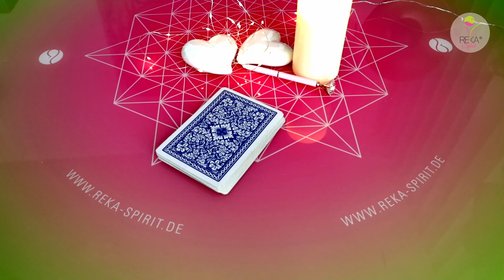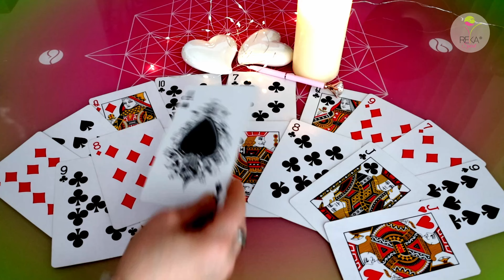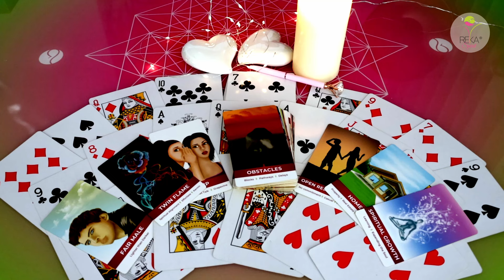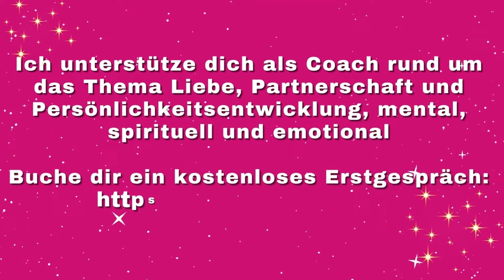Walpurgisnacht - Das ist nur für dich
MONAT ANGEBOT APRIL POWER BOOSTER
In nur 4 Sitzungen Ich biete  dir eine transformative Reise, um von Null auf Hundert durchzustarten. Mein Angebot:  • 4 Sitzungen: Gezielte Hypnose, um positive Veränderungen zu erreichen.

Wochenangebot 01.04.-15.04. NACHHALTIG FIT und SCHLANK 2024
Unsere 8 Hypnose-Sitzungen helfen dir dabei, einmal die Woche einen Termin. Zusätzlich erhältst du Kügelchen in Ohr mit (NADA Akupunktur) das hilft dir zusätzlich bei Heißhunger Attacken, und Nervosität
wonderl.ink/@rekaspirit
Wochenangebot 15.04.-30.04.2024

Großes Blatt ausführlich mit Energie Arbeit In dieser kartenlegung gehe ich besonders auf deine Situation ein, und lasse die Energie fließen während der Beratung
Preis : 111,10 €
wonderl.ink/@rekaspirit

Portal Energiekreis 03.04
Entfessele die Angst in Liebe, und wandle sie um, so das Mut und Freude entstehen kann. Ich unterstütze dich gerne dabei. von 23:00-23:30
Preis : 90,00 €
wonderl.ink/@rekaspirit

Portal Energiekreis 06.04
Es erreichen uns intensive Portal Energien. Der Portal Tag heute holt in uns die Energien der selbstmeisterung hoch. von 23:00-23:30
Preis : 90,00 €
wonderl.ink/@rekaspirit

Portal Energiekreis 11.04
HEUTE erreicht uns ein kraftvolle Portal Tag. Die Energie ist in Mitgefühl, und kann Themen und Emotionen heilen.
Preis : 90,00 €
wonderl.ink/@rekaspirit

Portal Energiekreis 14.04.
Die Energie ist in Geduld ,und kann die Themen was mit Geduld zu tun haben heilen. Bleibe im Vertrauen das alles zu deinem Wohl und zu richtigen Zeit geschehen wird. von 23:00-23:30
Preis : 90,00 €
wonderl.ink/@rekaspirit

Portal Energiekreis 22.04.
Es erreichen uns intensive Energien. Der Portal Tag heute fördert das Loslassen in uns. Halte nicht länger an Begebenheiten fest, die deinem Wohl nicht dienlich sind. von 23:00-23:30
Preis : 90,00 €
wonderl.ink/@rekaspirit

Portal Energiekreis 27.04.
Bleibe im Vertrauen das alles zu deinem Wohl und zu richtigen Zeit geschieht und sei bereit Raum zu schaffen für Neues. Nimm diesen Fluss des Wandels dankbar an. von 23:00-23:30
Preis : 90,00 €

Portal Energiekreis 30.04
Es erreichen uns intensive Energien Portal Tag und Walpurgisnacht (21:15) zugleich. Der Portal Tag heute bietet dir einen besonderen Schutz und Zugang zu Fruchtbarkeit (Fruchtbarkeitsfest mit Freuden Feuer) Ich zellibriere einen kraftvollen Ritual von 22:22-22:44
Preis : 111,10 €
wonderl.ink/@rekaspirit

NEUMOND RITUAL heute ist der Neumond im Widder (20:21) es fördert die Heilung in der Liebe und Beziehungsaspekt 08.04. Nur 7 Teilnehmer
Lass los und gebe frei, das Ziel ist fast erreicht. Achte auf deine Träume und Impulse und Eingebungen. Von 22:22 bis 22:44
Preis : 90,00 €
wonderl.ink/@rekaspirit

VOLLMONDRITUAL 24.04. Vollmond im Skorpion
Lehre deinen Geist und nutze die Transformation, indem du Liebe in den Situation bringst. Von 22:22 bis 22:44
Preis : 90,00 €
wonderl.ink/@rekaspirit

LIEBES VENUS RITUAL SEHNSUCHT 03.04
Venus  und Neptun im Konjunktion  in den Fischen. In Liebe und Beziehungen, Sinneslust kann den Gefühlen etwas mehr Sehnsucht verleihen. Von 22:22 bis 22:44
Preis : 88,88 €
wonderl.ink/@rekaspirit
VENUS LIEBESRITUAL POWERBOOSTER Nur 7 Teilnehmer 05.04.
Venus  wechselt aus den Fischen in den Widder. In Liebe und Beziehungen, kommt mehr Kraft was man ausleben kann. Von 22:22 bis 22:44
Preis : 88,88 €
wonderl.ink/@rekaspirit
VENUS LIEBESRITUAL GEFÜHLSAKTIVATOR HARMONIE Nur 7 Teilnehmer 19.04
Rückläufige Merkur im Widder trifft die Venus, und an diesem Tag Vereinen sie Merkur und Venus ihre Kräfte. So kommen denken und fühlen zusammen. Von 22:22 bis 22:44
Preis : 88,88 €
wonderl.ink/@rekaspirit
VENUS LIEBESRITUAL HEILUNG Nur 7 Teilnehmer 21.04.
Trifft Venus im Widder trifft auf Chiron. Jetzt können emotionale Verletzungen bewusst werden, es geht m die Themen in unseren Beziehungen. Von 22:22 bis 22:44
Preis : 88,88 €
wonderl.ink/@rekaspirit
VENUS SINNLICHE LIEBESRITUAL Nur 7 Teilnehmer 29.04.
Wechselt Venus aus dem Widder in den Stier. Jetzt kannst du dich mit allen Sinnen für die Liebe öffnen und genießen. Von 22:22 bis 22:44
Preis : 88,88 €
wonderl.ink/@rekaspirit